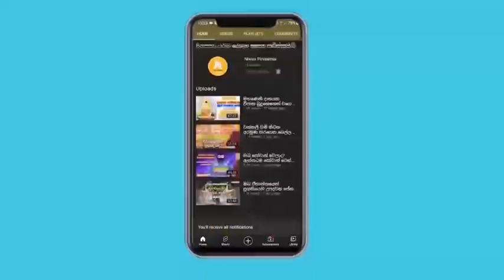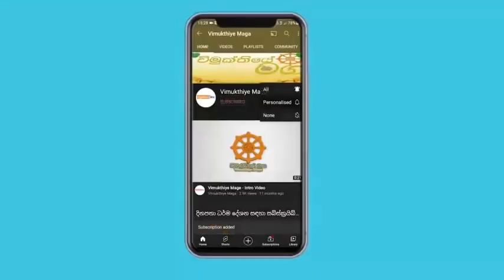අමනුෂ්‍ය උවදුරු වලින් බේරෙන හැටි ! | galigamuwe gnanadeepa thero 2021 bana | vimukthiye maga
galigamuwe gnanadeepa thero 2021 bana  | අනිවාරයෙන් ඇසිය යුතු වටිනා බණ ටිකක් | වටිනා බණක් | galigamuwe gnanadeepa thero 2021 budu bana sinhala
විමුක්තියේ මඟ අපගේ චැනලයට සබ්ස්ක්‍රයිබ් කර එක්තු වෙන්න තිසරණ සරණයි !